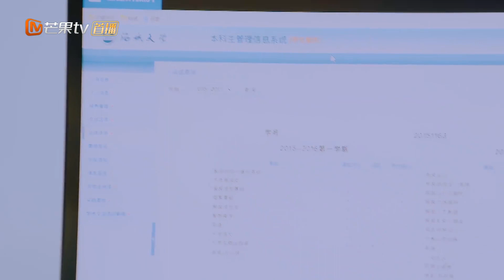《初恋那件小事》第31集Cut1 梁又年淼淼在图书馆上演“捏脸杀” A Little Thing Called First Love EP31【芒果TV独播剧场】